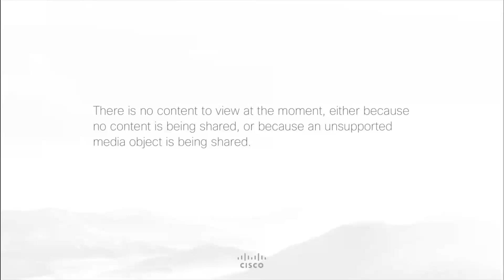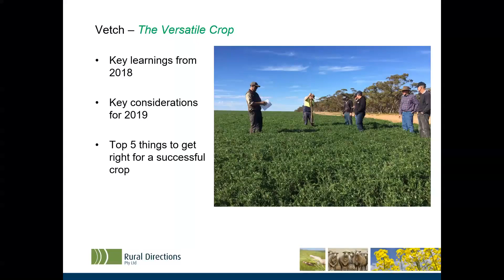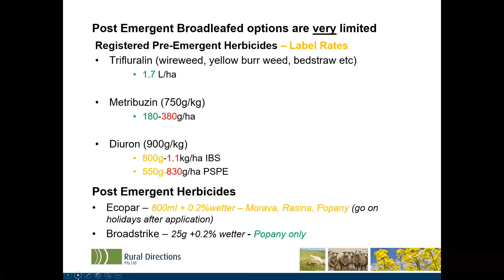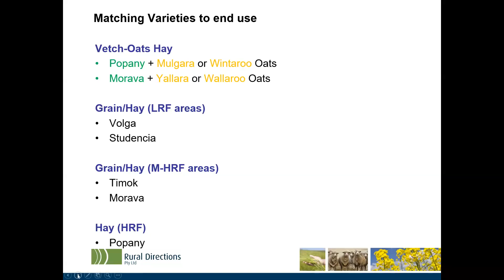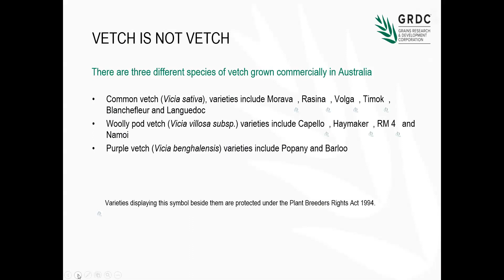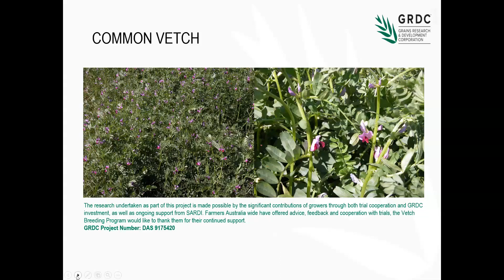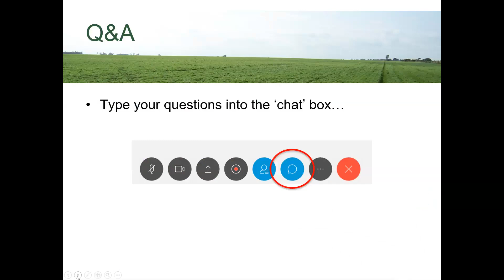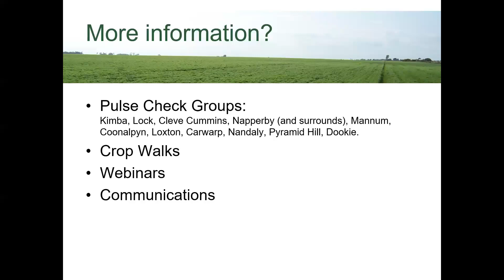Growing Pulses in 2019 Webinar: Vetch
Growing Vetch in 2019 webinar. With industry experts Tony Craddock (Rural Directions) and Stuart Nagel (SARDI). From the Southern pulse extension project - Growing pulses in 2019 webinar series.